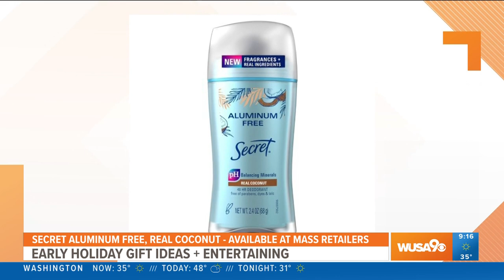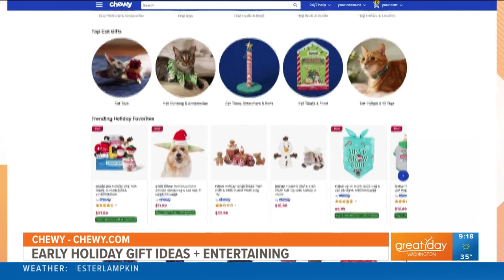Lifestyle Expert Jamie O'Donnell has tips on how to prepare for the holidays this year